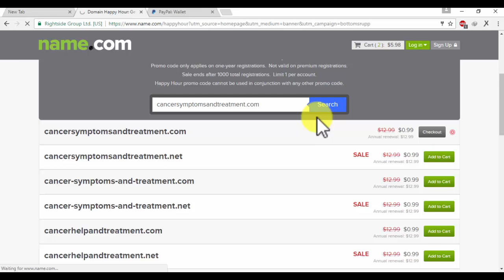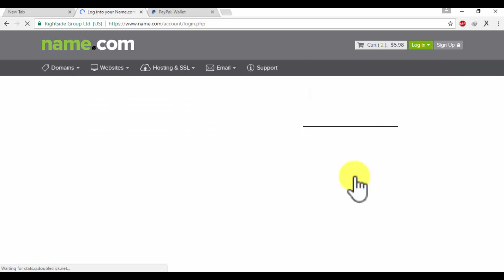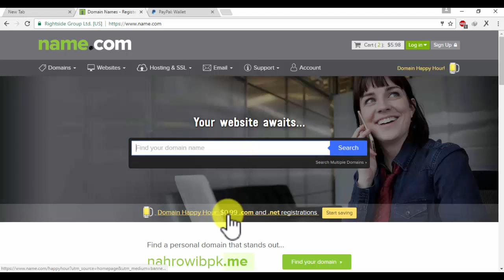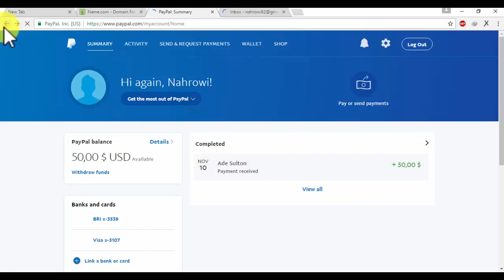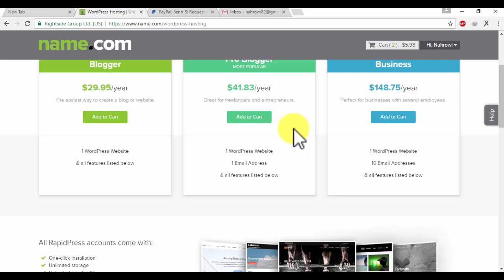Cara Membeli Domain DI Name.com dengan Promo Code atau Coupon Code Domain .com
Cara Membeli Domain DI Name.com dengan Promo Code atau Coupon Code Domain .com. Ini ketika pada hari yang biasanya di sebut black friday atau BF. Jadi promo domain atau diskon domain seperti ini tidak setiap hari. Coupon code di name.com. domain murah di name.com